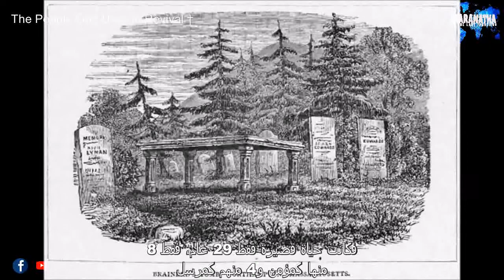المرسل ديفيد برينارد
هو رجل لا يظهر أن الكثيرين من
الناس تعرفه فى يومنا الأن

فمن كان هو؟

فهو لم يكن مبشر معروف، كما
يفكر معظم المسيحيين الانجيلين

كما يظن معظم الإنجيلين المسيحيين

فعندما يسمعون عن كلمة الإرسالية
فيفكروا فى هاديسون تايلور,ويليام كارى

جورج وايتفيلد أو دل. مودى

لا,برينارد كان مرسل الى
الهنود فى الساحل الشرقى

وهو قد مات فى عمر مبكر
عن 29 عام، بعد عدة سنوات فقط

من خدمة فعالة مع تأثير صغير،بلا
نجاح حتى أخر نهاية خدمته

إذا ما الذى جعل من
برينارد جدير بالملاحظة

كانت حياته التى أظهرت تكريسه لله
فى وسط أعظم المحن والمعاناة

بالاحتفاظ بإيمانه بشكل مذهل
فى عهد الله لمشيئة الله

والشفقة الى من كان يخدمهم ولذلك قد
أصبح له تأثيرعظيم لكثير من المرسلين

ووعاظ لكلمة المعروفين من خلفه

هو ولد فى 1718م,فقد والديه فى سن مبكرة

ومن ثم ورث حقل قد عمل فيه لمدة عام
وعندما وصل الى الـ19 من عمره

كان يفكر كثيراً عن الله وكان
يصارع كثيراً مع علم اللاهوت

وتعهد بحياته من أجل الخدمة, ولم يكن متجدد بعد

الذى حدث سنتان لاحقة عندما وصل الى الـ21
وبعدما أقترب من أنهاء دراسته أكمل فى يالى

وفى النهاية هو قد طرد فى العلن بسبب
تعليق حاد على أحد من معلميه

برينارد كان محبط بشدة, بسبب تحطم
خططه بإن يصبح قسيس أو باحث

وبعد محاولات عدة باتت بالفشل لكى ما
يعود الى يالى الله حول من طموح برينارد

الى العمل المرسلى بين الهنود، قد تم إرسال
برينارد الى الهنود الحوتونيين فى كانو مييك

فى 1743م وقد وعظ لمدة عام كما
نرى فى الأعلان فى هذا الأحتفال

هو قد تمكن من أنشاء مدرسة لأطفال الهنود
وقد ترجم بعض من سفر المزامير

وبعدها جاء له إعادة تكليف له لكى ما يذهب الى
الهنود على جانب نهر ديلاوار فى بنسلفانيا

برينادر قد وعظ هناك أيضاً لمدة عام هناك
ولكن فى 1745م قد بدأ فى اول جولة لوعظ

الهنود عبر ويك سونج بنيو جيرسى، وهذا كان
المكان الذى تحرك فيه الله بقوة عظيمة وجلب

صحوة روحية بين الهنود,وفى
غضون سنة كان هناك 130 فرد

وقد نمت مجموعة من المؤمنين ,هو قد بقى مع
هولاء الهنود حتى مرض جداً ولم يقدر أن يخدم

وفى نوفمبر 1746م, هو قد ترك الهنود
هناك فقط ليرجع مرة واحدة ليزورهم

وأستقر فى بيت جوناثان أدواردز الذى مات
فيه بسبب مرضه بالسل فى 9 أكتوبر 1747م

فكانت حياة قصيرة فقط 29 عام، فقط 8
منها كمؤمن و4 منهم كمرسل

ولكن ما هو المؤثر وفاتن عن برينارد، أنه
بالرغم من أنه كافح بثبات خلال مرضه ولم يرتاح

مواجهاً للأحباط,الوحدة, كما المصاعب الخارجية الشديدة

قلة محبة الهنود, والصعوبة من أجل البقاء أميناً للدعوة

الواحد مننا سيرى دوماً شغف فى حياة
برينارد لكى ما يتقدم بقوة ملكوت الله